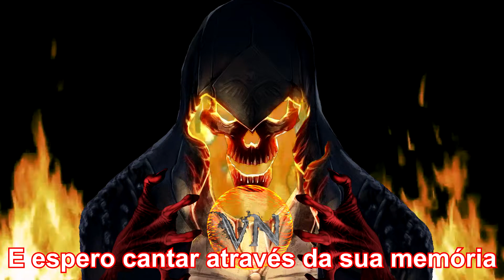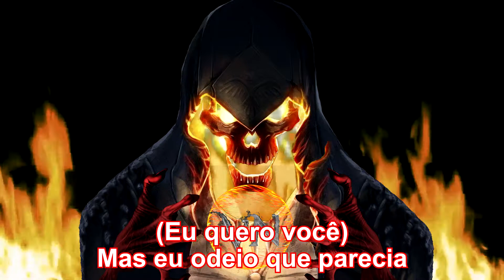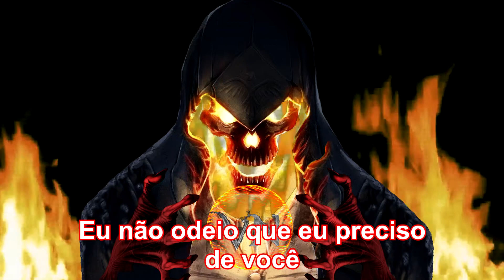Motionless In White - Another Life(Legendado)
Banda: Motionless In White